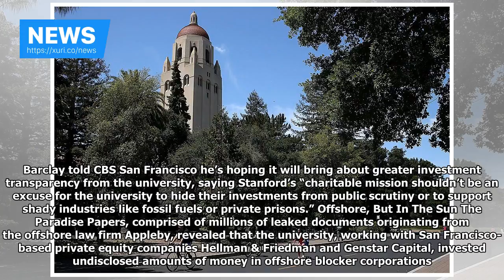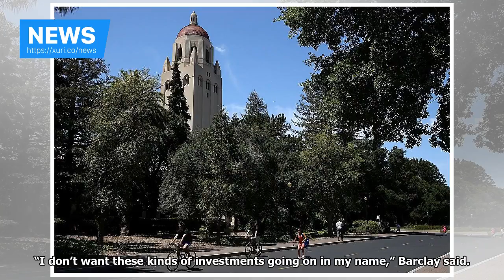News - Stanford University students demand to pull out of overseas investments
PALO ALTO (CBS SF) — Stanford University has been holding investment funds offshore to avoid higher taxes on its endowment for years and now students are demanding that the university divest and pay its fair share of taxes. Stanford’s offshore investments were publicly revealed by a trove of leaked documents, dubbed the Paradise Papers last month. Stanford is one of many universities that grow its endowment by using “blocker corporations,” or offshore feeder corporations used to invest in privat...